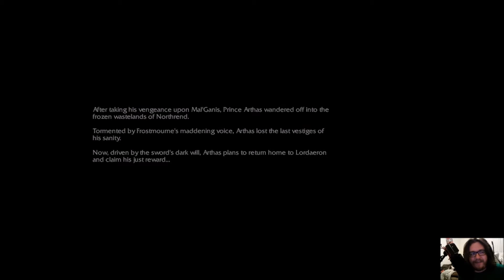Warcraft III Reforged Part 14: Frostmourne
Check out the live play through on Wednesdays and Fridays maybe.